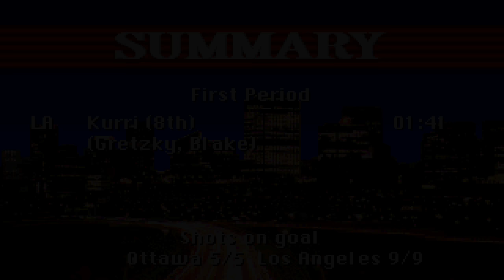Old Games - NHL '94 (NHL Hockey DOS) / #43 LA Kings League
Old Nerd's Nostalgic Gameplay - No Commentary / Retro PC 4K
Match #43 - January 1993
Team: Los Angeles Kings
Controls: Keyboard Only ⌨ Version: Vanilla + DOSbox